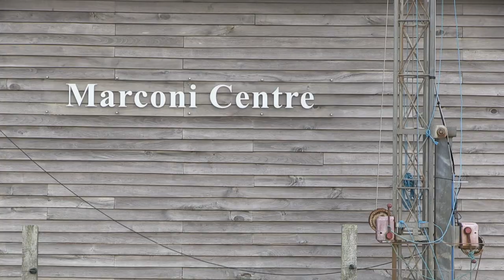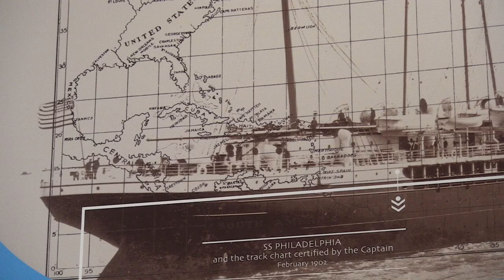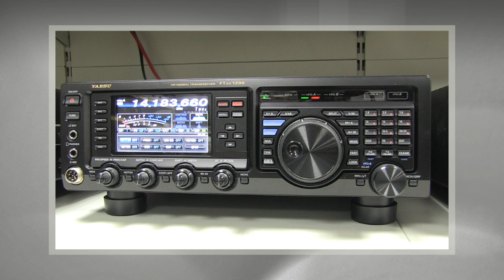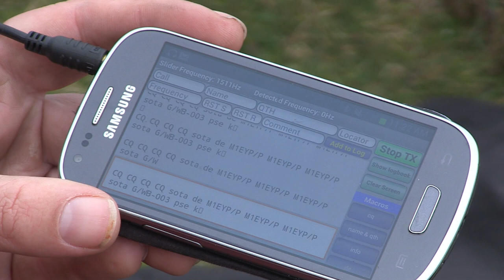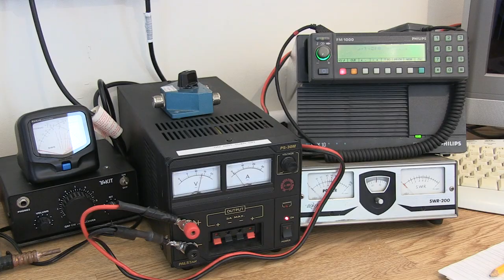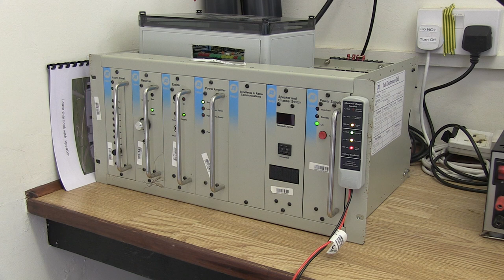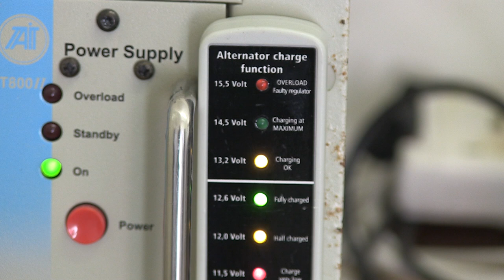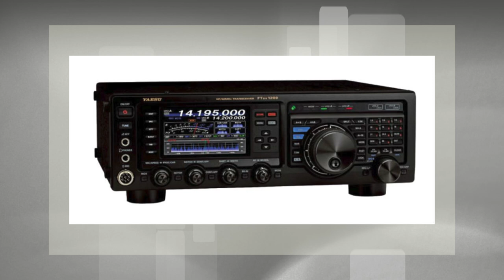TX Factor - Episode 1 (TXF001)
TX Factor - the UK's first TV show dedicated entirely to amateur radio.

Bob McCreadie G0FGX explores one of the most famous transmission sites in the world: The Marconi Centre, at Poldhu in Cornwall.

Nick Bennett 2E0FGQ takes a hike up a mountain in Shropshire to discover the delights of SOTA activating.

Mike Marsh G1IAR keeps his feet firmly on the ground at the Norman Lockyer Observatory Radio Group in east Devon to find out what makes a 2 metre repeater tick.